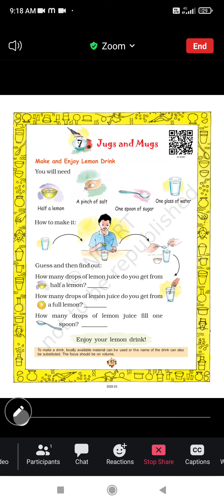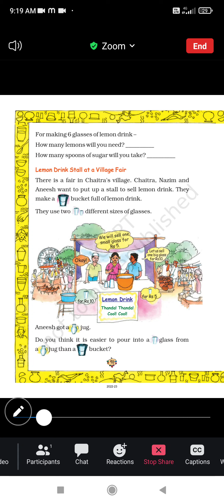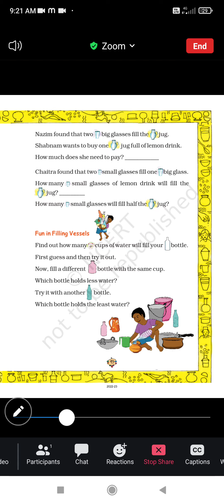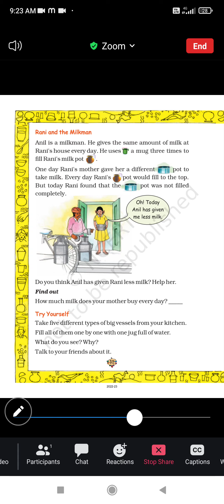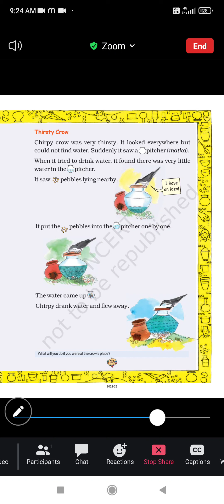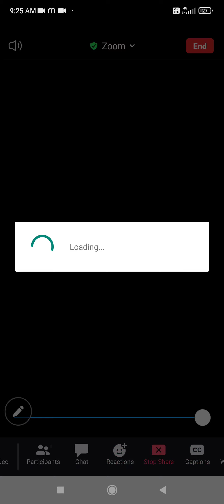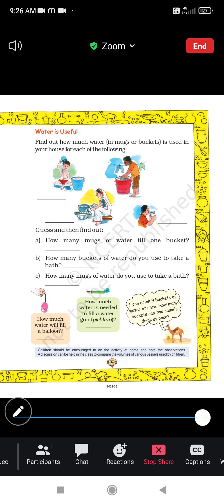ch - 7 jugs and mugs 🥛🍯🧋🥣maths class - 2nd